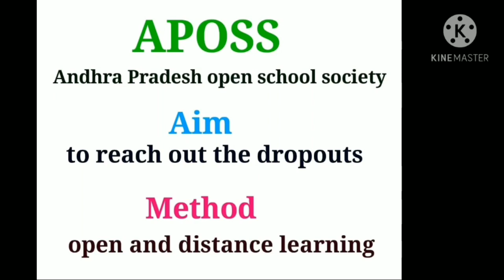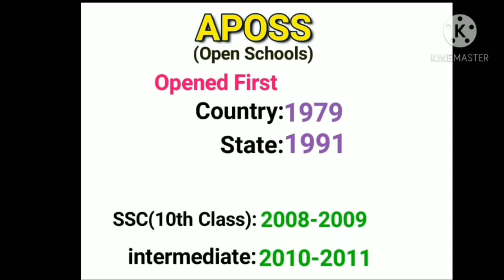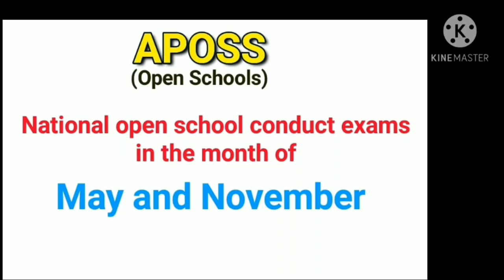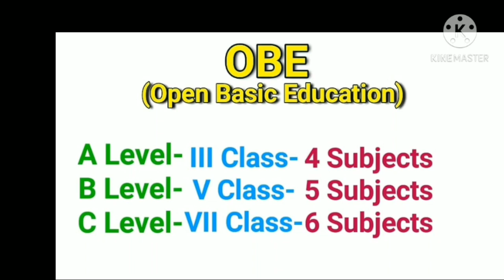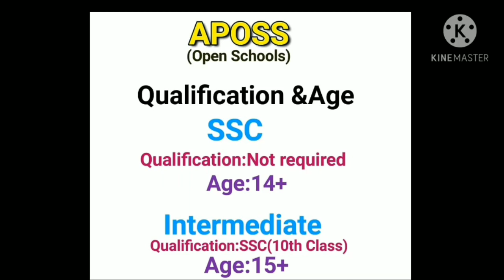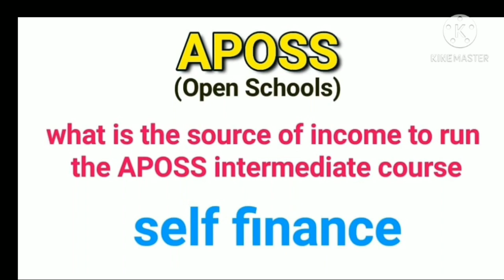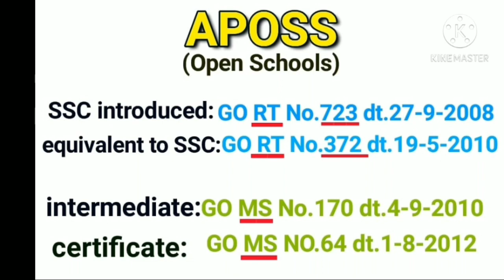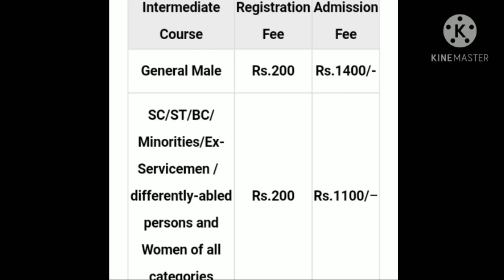SCHOOLS DSC PERSPECTIVE EDUCATION GOT-88&97 DEPARTMENTAL TESTS CHAGANAM CHASRI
Online test
40 marks